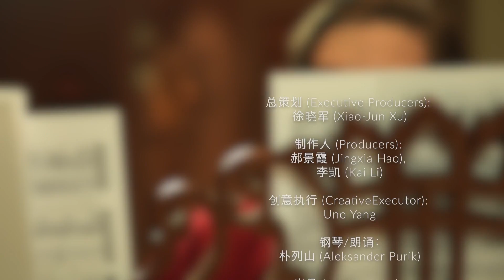“汉语桥”瑞典选手朴列山为国际中文日送上祝福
🌈 “东方有我的梦想，中文是前方的桥梁”。国际中文日，“汉语桥”瑞典选手朴列山（Aleksander Purik）以琴声诉说心曲，用诗歌抒发情感，一同来感受他对中文的热爱与向往吧！🌸🎶📜

"In the East lies my dream, and Chinese is the bridge ahead." On International Chinese Language Day, "Chinese Bridge" Swedish contestant Aleksander Purik expresses his love and yearning for Chinese through music and poetry. Let's join in to experience his passion and longing for Chinese! 🌸🎶📜

📺 The 22nd "Chinese Bridge" Chinese Proficiency Competition for Foreign College Students

📺 The 3rd "Chinese Bridge" Chinese Show for Foreign Primary School Students
📺 第3届“汉语桥”世界小学生中文秀

📚 Chinese Bridge Delegation Online
汉语桥团组在线体验平台

💛“汉语桥”全球外国人汉语大会书画展 “Chinese Bridge” Chinese Proficiency Competition for Foreigners across the Globe—Calligraphy and Painting Challenge